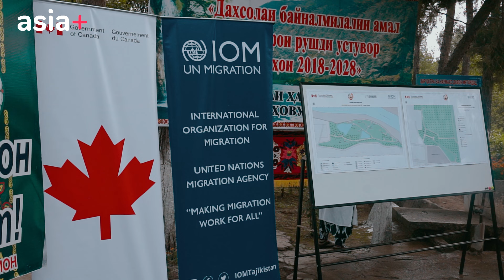В Вахдате улучшили доступ к питьевой воде 21 тыс. домохозяйств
Международная организация по миграции завершила масштабный проект, который помог изменить жизни тысячи людей. МОМ улучшила водоснабжение для нескольких десятков тысяч жителей городка Вахдат.
Проблема с питьевой водой была актуальна здесь на протяжении многих лет. И вот недавно МОМ завершила свой проект, в рамках которого восстановила и отремонтировала 16 скважин. Новые насосы, соответствующие современным стандартам, увеличили водоснабжение на 460 кубических метров в час в двух водозаборах. Теперь чистой питьевой водой обеспечены более 21 тысячи домохозяйств.
Проект МОМ был направлен, прежде всего, на поддержку афганских переселенцев. В этих махалля их очень много. Но эффект от проекта скажется на улучшение здоровья и качества жизни и всех других жителей. Риск заболеваний, связанных с водой, снизился.
Проект по водоснабжению был профинансирован правительством Канады и осуществлен в тесном сотрудничестве с Исполнительным органом государственной власти города Вахдат.